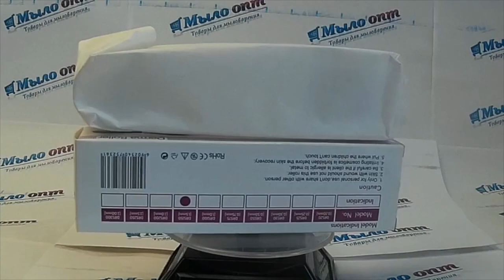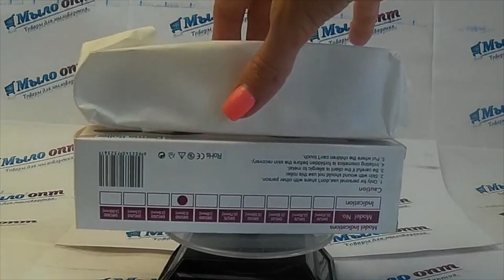Мезороллер Dermoroller // Мезотерапия дома // Как убрать морщины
Видео обзор Мезороллер Dermoroller от магазина Мыло-опт